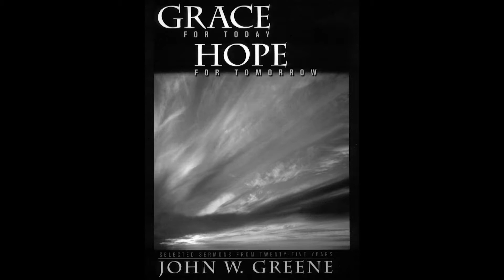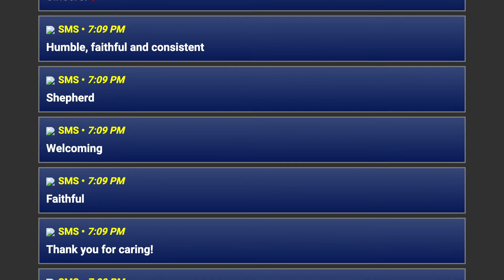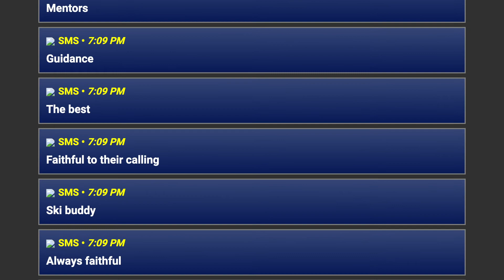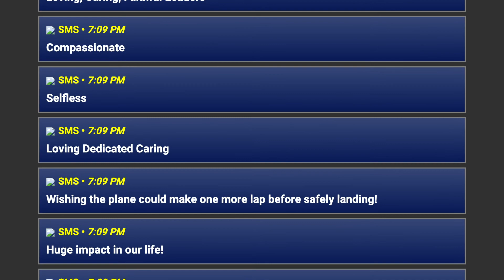Celebrating 50 Years Banquet - Honoring Pastor John and Kathryn Greene